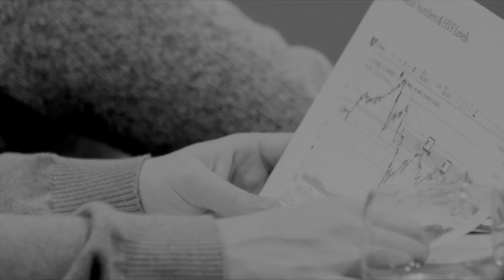Why Miners Offer Explosive Growth Potential: Insights from Tavi Costa